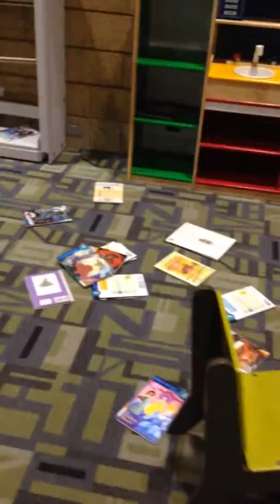Arnav playing at library